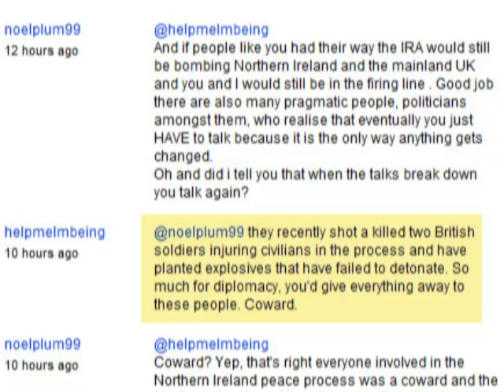So what's the end game, Thunderf00t?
A simple question but by far and away the most important one that Thunderf00t needs to address: What is your end game?

Whether you favour a very hardline approach to the Islamic world (and/or Islam as a religion) or a softly softly approach (I am about halfway

between the two in case you are wondering) it is an inescapable fact that your approach needs to have an end game. unless you simply want

things to drag on for centuries unending.

We ALL need to consider our end game, regardless of out approach and, as I say in the video: heartfelt

ideologies are not reformed down the barrel of a gun (regimes can be, but not hearts and minds).